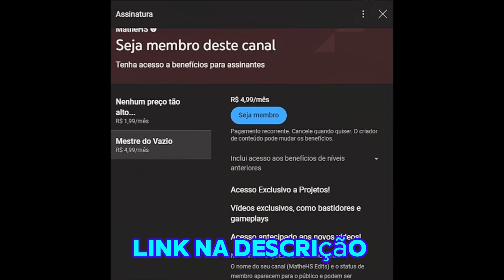DERROTEI A RADIÂNCIA ABSOLUTA COM TODOS OS VÍNCULOS!!!! no Hollow Knight! (Sintonizado)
Veja meus outros canais!